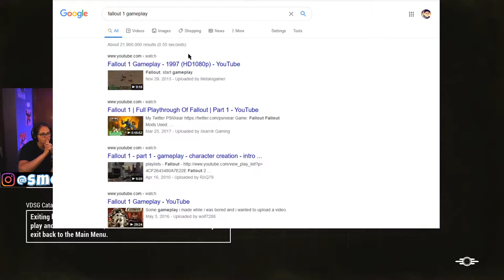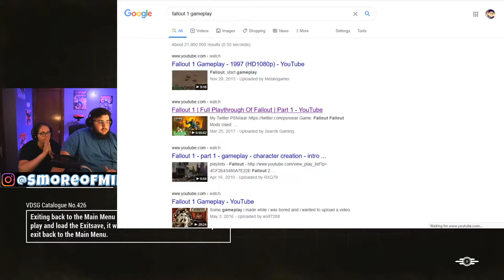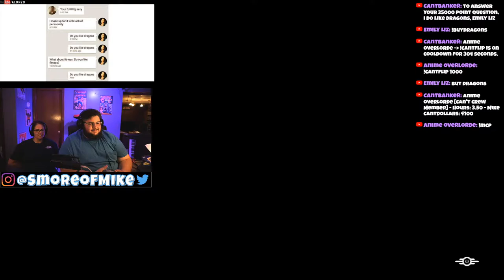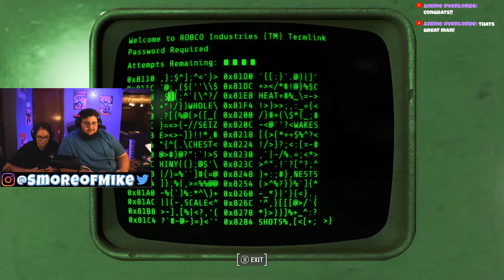It's Good To Be Back ~ Fallout 4 (Xbox One) ~ Laughing S'more Gaming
What's goin' on guys, my name is Mike and this one of my awesome channels here on youtube! I also have a second channel that you can find just below here. Would love you to check that out as well! thanks for stopping by! Stay awesome.

Diving wishlist

Chat rules are so easy to follow here!
Respect everyone, Keep it PG-13 or family friendlier,
no Self promo, spam or spoilers and no back seat gaming please.
Were here to chill and have fun!

Parental Guide: All videos and streams are the common knowledge rating of PG-13, though, some games will be rated M for mature (17+) and may include vulgarity, alcohol or drug use, and mature themes. Some online games include in game voice chats which are unmonitored and unfiltered. Foul language cannot be controlled by anyone on the streams. Please be aware of what game is being played and check to see if the game includes online play or mature themes. Mike does not swear but can get into mature conversations with others in the chat.